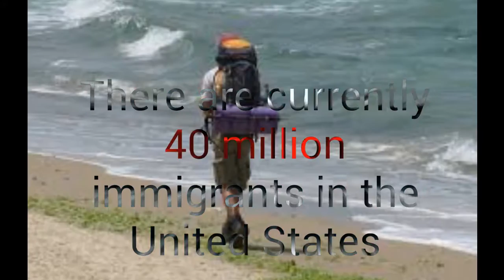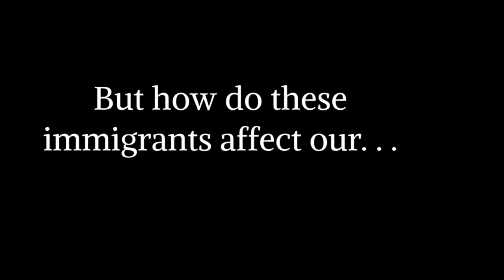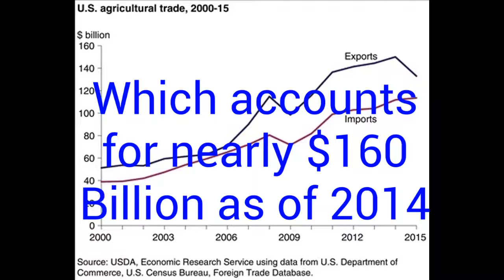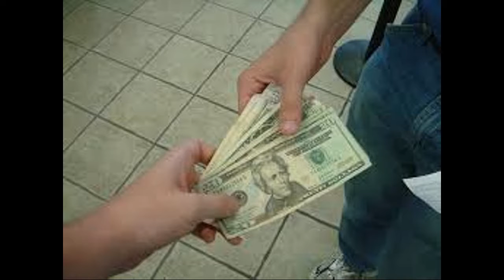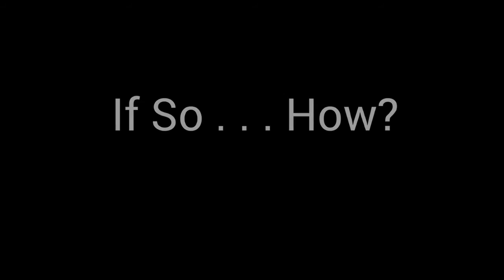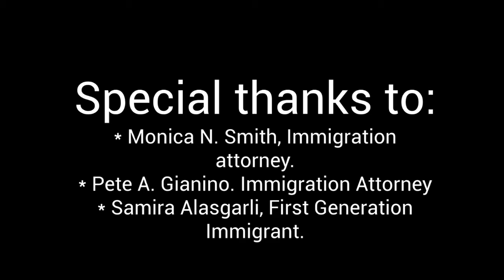Informational 10: Immigration